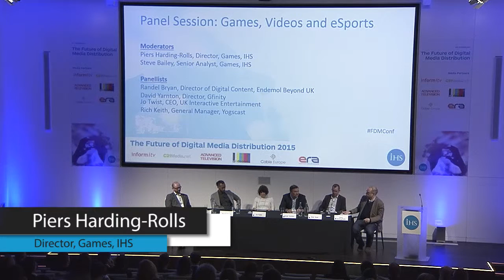Panelsession Games, Videos and eSports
Synergies between the games and online video sectors continue to grow. This exciting panel session examines the explosion of games-related online video content on platforms such as YouTube and the role of online video platforms in driving the burgeoning eSports market. How is the opportunity evolving? Where is the money being made and in what way? How important are games to the online video industry?